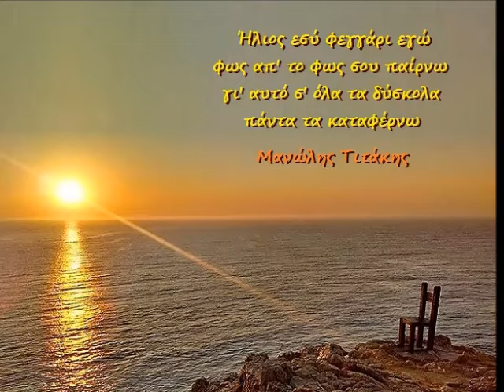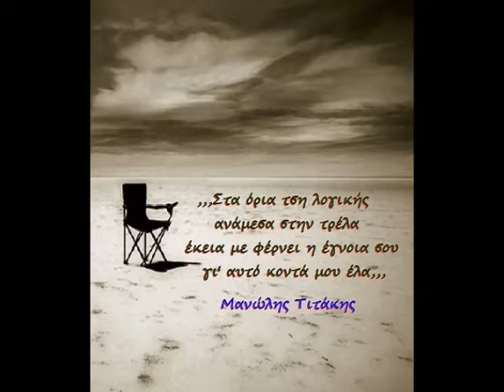ΜΑΝΤΙΝΑΔΕΣ-ΜΑΝΩΛΗΣ ΤΙΤΑΚΗΣ-μέρος 3ο-mantinades of Crete-Manolis Titakis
ΣΤΟ ΒΙΝΤΕΟ ΑΚΟΥΓΕΤΑΙ ΜΟΥΣΙΚΗ ΑΠΟ ΜΑΝΩΛΗΣ ΤΙΤΑΚΗΣ